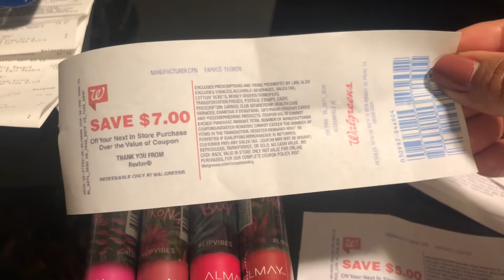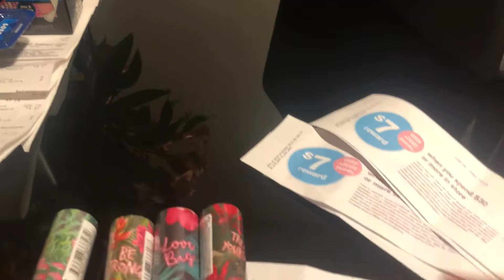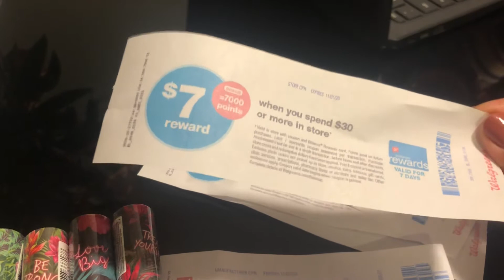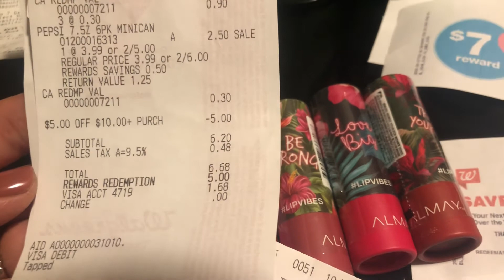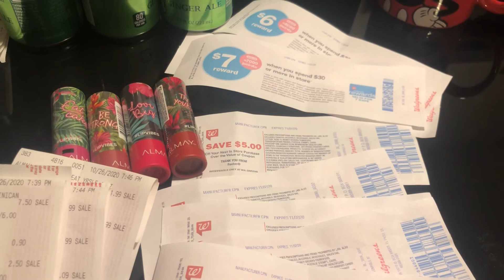🛑🛑🛑🛑🛑GRATIS CON GANANCIA DE 6.00🔥🔥🔥🔥oct-25 a oct-31